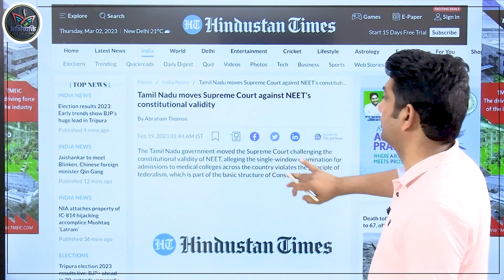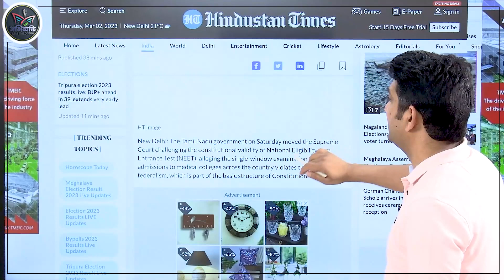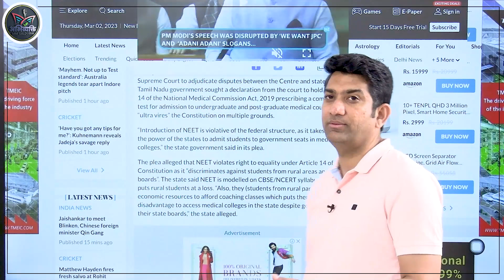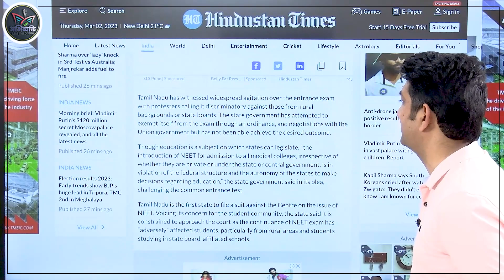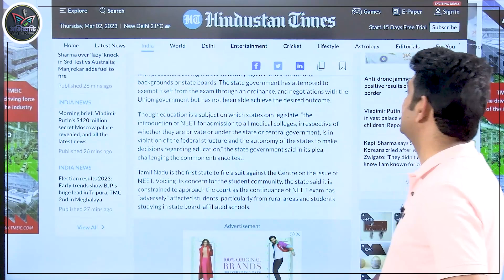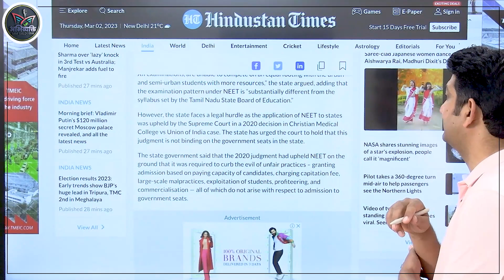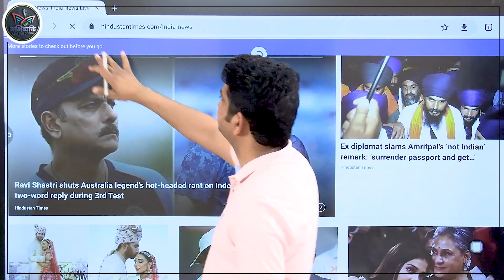NEET की राह में तमिलनाडु ने रोड़ा अटकाया..Application Form Delayed,असली वजह क्या है ?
NEET की राह में तमिलनाडु ने रोड़ा अटकाया..
Application Form Delayed,असली वजह क्या है?

The Tamil Nadu government moved the Supreme Court challenging the constitutional validity of NEET, alleging the single-window examination for admissions to medical colleges across the country violates the principle of federalism, which is part of the basic structure of Constitution.
The Tamil Nadu government also claimed that NEET takes away the autonomy of states to make decisions regarding education.

In its petition filed under Article 131 of the Constitution, which allows the Supreme Court to adjudicate disputes between the Centre and state/s, the Tamil Nadu government sought a declaration from the court to hold Section 14 of the National Medical Commission Act, 2019 prescribing a common test for admission to undergraduate and post-graduate medical courses as “ultra vires” the Constitution on multiple grounds.

“Introduction of NEET is violative of the federal structure, as it takes away the power of the states to admit students to government seats in medical colleges,” the state government said in its plea.